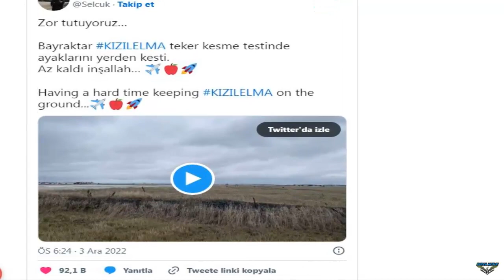The short Bayraktar KIZILELMA flight was successfully carried out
Turkey's first unmanned fighter jet, Kizilelma takes off at the airbase, in Tekirdag, Northwestern Turkey, on December 3, 2022.

The plane made a few seconds of flight over the runway and then landed again.

This was announced by the maker of the UCAV, namely Baykar Technologies, on Saturday and can be seen from the video that was circulated.

It is said that in the near future Kizilelma will make its maiden flight.

Previously, the National Unmanned Combat Aerial Vehicle (MIUS) completed autonomous taxiing tests last month at the same base.

The two tests were directly supervised by Baykar's Chief Technology Officer (CTO), Selçuk Bayraktar.

"Bayraktar Kizilelma starts counting down to the first flight," he wrote on his social media account.

Kizilelma (Red Apple) is designed to be able to carry a variety of weapons, including air-to-air missiles like fighter planes.

The UCAV is also designed to take off and land on aircraft carriers, including the Turkish Navy's TCG Anadolu amphibious assault ship.

These drones will later carry out many military actions such as strategic attacks, close air support (CAS), missile attacks, suppression of enemy air defenses (SEAD), and destruction of enemy air defenses (turn off).

According to the company, the Kizilelma can fly for five hours and reach speeds of up to 800 km/h (Mach 0.64).